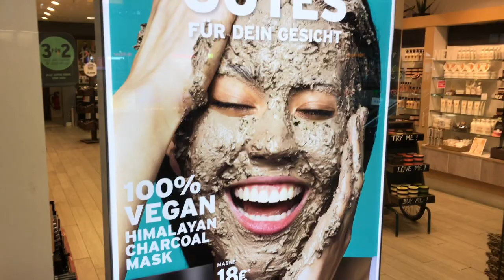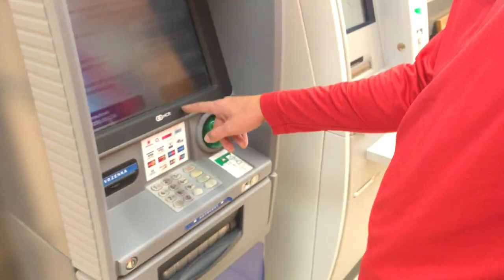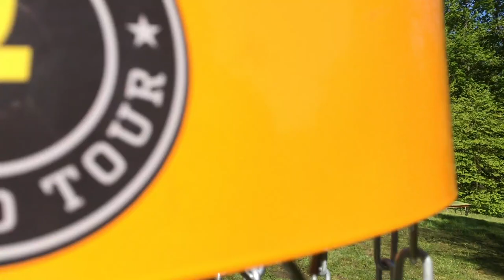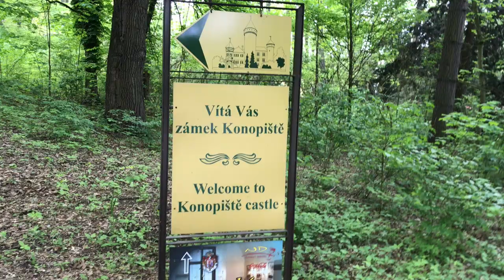Eagle's Vlog - Konopiste Open 2017 (Disc Golf World Tour)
Tune in to the 3rd edition of Eagle's Vlog's on SpinTV!

In this episode, we follow Eagle´s first journey to Czech Republic at the Konopiste Open Disc Golf World Tour event.

Shot and edited by Eagle McMahon